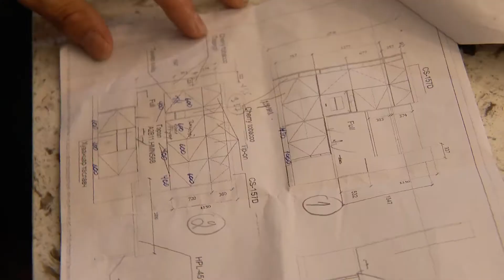Гал тогоо шоу нэвтрүүлгийн season 2 episode | 5.4 тун удахгүй